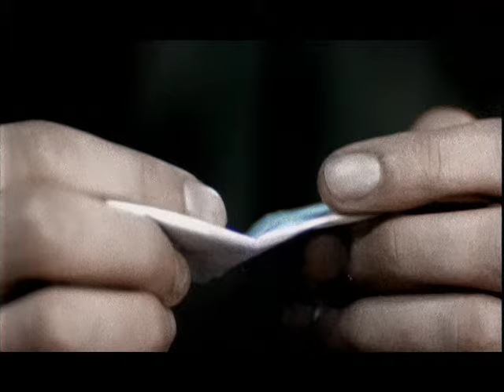Feeder - Piece By Piece - Official Video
From the Echo Park album.